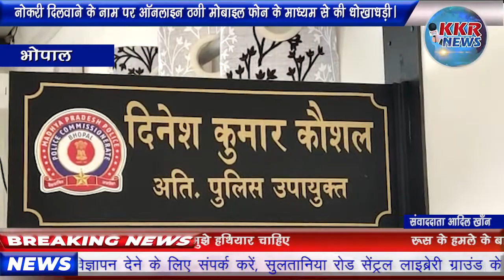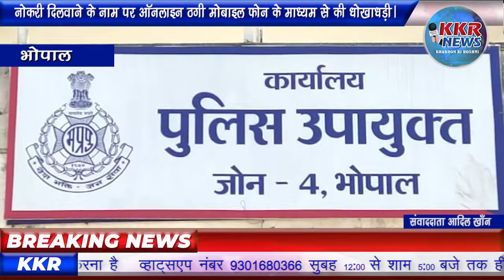नोकरी दिलवाने के नाम पर ऑनलाइन ठगी मोबाइल फ़ोन के माध्यम से की धोखाधड़ी।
एंकर -कोलार ओर बैरागढ़ में  जालसाजो ने ऑनलाइन ठगी करने का मामला सामने आया है।जालसाजों ने नोकरी दीलवाने के नाम पर हज़ारों रुपये की ठगी कर ली।दोनो थाना पुलिस ने धोखाधड़ी का मामला दर्ज कर लिया है।

 वीओ -भोपाल में ऑनलाइन ठगी की वारदातें कम नही हो रही है।कोलार ओर बैरागढ़ में मोबाइल फोन के द्वारा जालसाजों ने हजारों रुपये की ठगी की वारदात को अंजाम दे दिया। मामले में पीड़ितो  ने जब अपने बैंक खाता की जानकारी निकाली, तब इस धोखाधड़ी का पता चला।जालसाज ने फरियादियो  को अपनी बातों में उलझाकर उसके बैंक खाते की जानकारी ले ली ओर उनके खातों से रुपये निकाल लिए।
शिकायत मिलने के बाद पुलिस ने धोखाधड़ी की एफआइआर दर्ज कर जांच शुरू कर दी है।

बाईट-दिनेश कुमार कौशल, एडिशनल डीसीपी

हालांकि अब तक पुलिस ने दोनो ही मामलों में आरोपीयो की गिरफ्तारी नही की है।